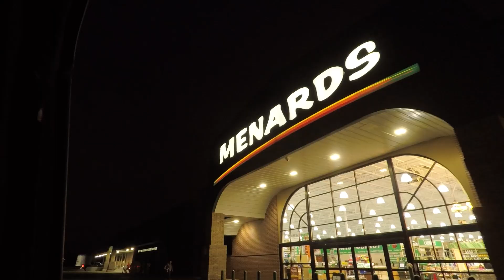Menards - Not So Stealth Camping...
We didn't even know what Menards was, but it had a big lot and it seemed like a quiet place. Check out the parking lot then hit the gym. Later on we show a bit of the van while we're cooking dinner and talk about some things we would like to have and do in the van. There's only so much that we can do with our tiny ford transit connect really. But we make it work.